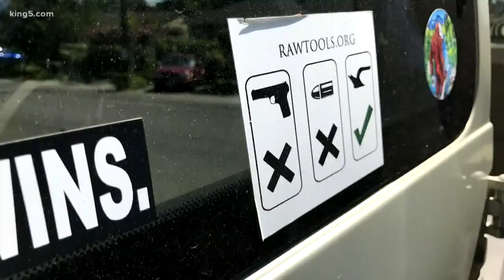Burien teens transform guns into garden tools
King County students are turning guns into garden tools during a summer program organized by nonprofit groups. KING 5's Sebastian Robertson reports.